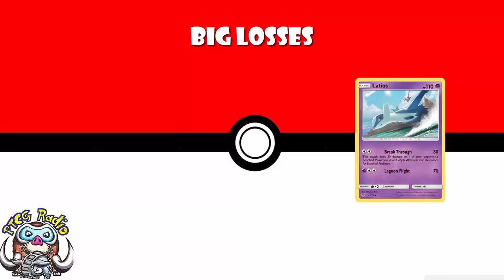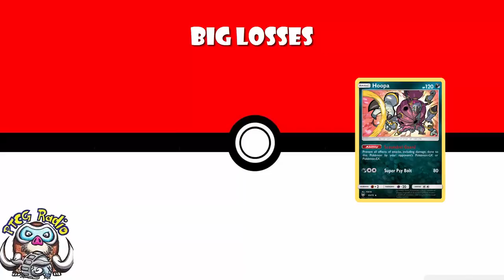Shining Legends – What We Lose in the Rotation! (Pokemon TCG)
We have our rotation coming in on August 15th. Shining Legends is rotating out, so let’s see all the cards we lose! Come see!